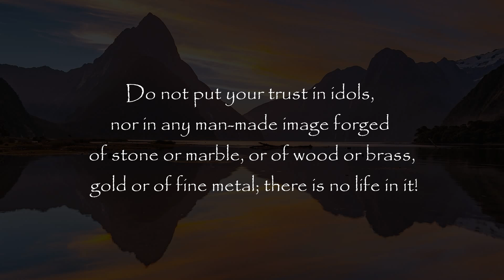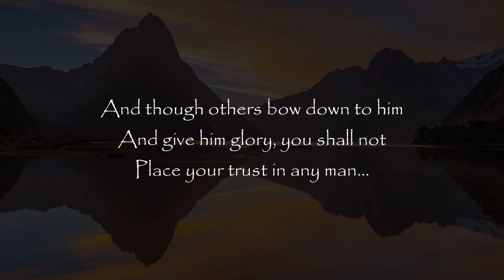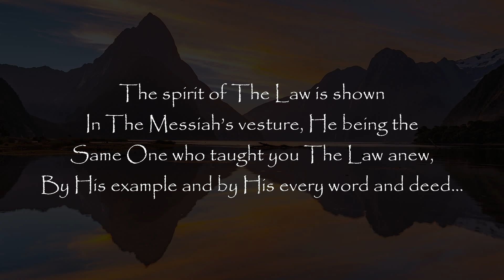WORDS TO LIVE BY: Part Two 40-45 | "The Prince of Peace", "Cherished" and More (with voice over)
📖 Sections/Titles:
40 Worthless Images
41 Impotent Leaders
42 The Prince of Peace
43 The Goal
44 Life Without End
45 Cherished